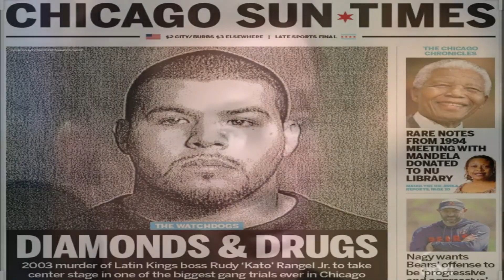CELLMATE DIES OVER PUZZLE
Little Village, often referred to as the "Mexico of the Midwest," is a dense community in the western and central areas of South Lawndale, with a major commercial district along 26th Street. The area was originally settled by Eastern European and Czech and Bohemian immigrants in the late 19th century, after the Great Chicago Fire sent the population of Chicago rippling out from the city's center to the outlying countryside. Jobs created by industrial development in the early 20th century also attracted residents to the area. Little Village saw a marked increase in Polish immigrants in the mid-20th century.

Mexican and Chicano residents were pushed into the area by the mid-1960s due to segregationist policies in the city of Chicago. As African American residents were pushed into East Garfield Park and North Lawndale communities, this "forced Chicanos/Mexicanos south into Little Village" and the neighboring community of Pilsen. Scholar Juan C. Guerra notes that "the contiguous communities of Pilsen and Little Village merged and emerged as the newest and largest Mexican neighborhood in Chicago.

Little Village celebrates Mexican Independence Day every September with a parade down 26th Street. It is the largest Hispanic parade in Chicago. The Parade attracts thousands of spectators each year who flock to the neighborhood to show support and pride for their heritage.

Little Village also boasts its economic power in Chicago. Little Village's 26th Street is the second highest grossing shopping district in the city. In 2015, the 2 mile street created $900 million in sales. Its contender, Michigan Avenue, made approximately $1.8 billion that same year.

WE NEED:
Community Partners.
Facilities.
Program Funding.

LIVE this week​

MARRIED TO A SAVAGE

JCFITMONSTER180@GMAIL